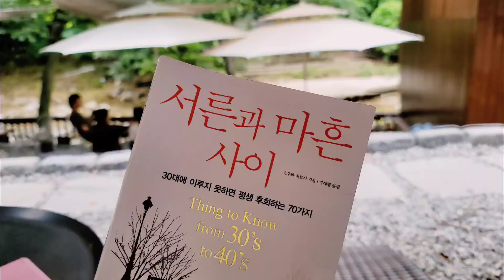'확실한 방법'이란 존재하지 않는다